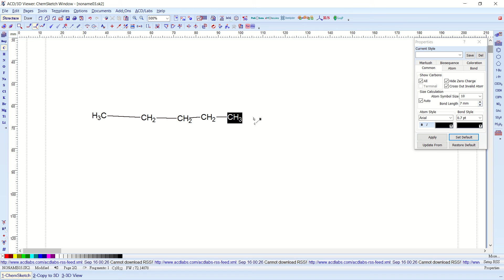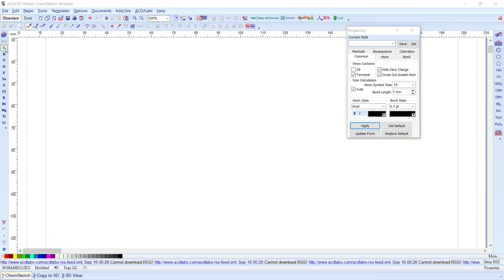ChemSketch Tutorials Part 3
ChemSketch Tutorials for Basics in Drawing Hydrocarbon Structures Part 3.

Greetings! Somethin' that may help a lot of students.
CLICK! 👌
ChemSketch Basics in Drawing Hydrocarbon Structures with Functional Groups Part 4 tutorial for beginners.
Thank you for the free registration we enjoy in ACD/ChemSketch.

chemsketch, chemistry, chemistryhelp, chemicalstructures, chemsketchstructure, molecularstructures, chemicalstructures, chemsketchhelp, chemskecthtutorial, howtodrawmolecues, howtodraworganiccompounds, howtodraworganicmolecules, howtodraworganiccompoundsstructures, howtodrawinchemsketch